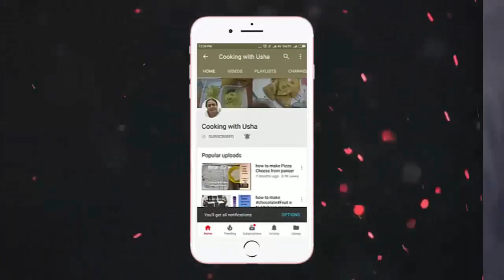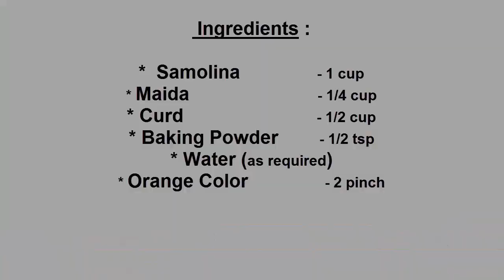how to make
*                                                    INGREDIENTS
                                         * Samolina (sooji)             - 1           cup
                                         ,* Maida (refined flour)     - 1/4       cup
                                           * Orange Color                 - 2 to 3   drops